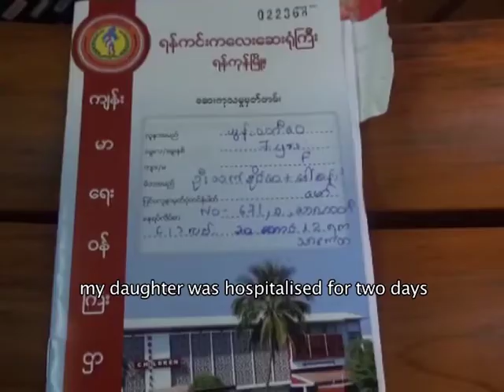Rangoon residents left in filth as waste collection system fails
Residents of Thaketa Township in eastern Rangoon have been left without a garbage removal service and they say their health is rapidly deteriorating as a result.